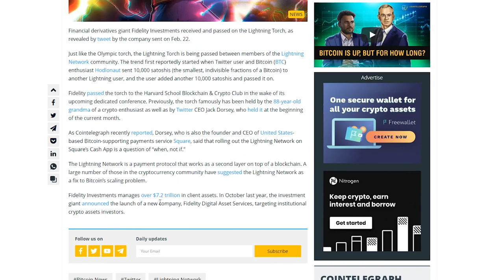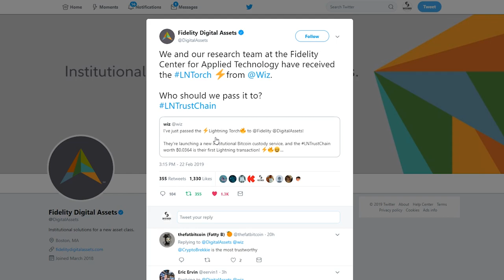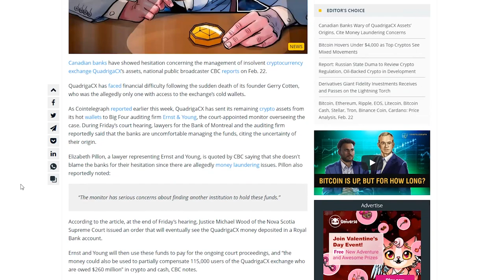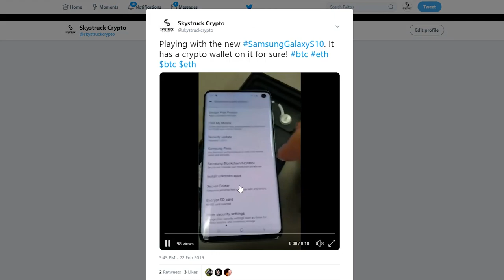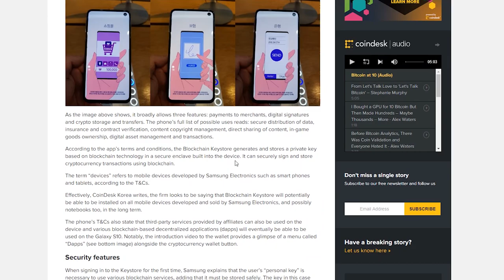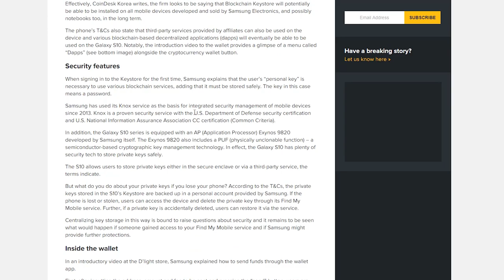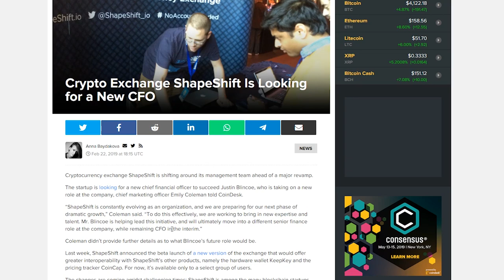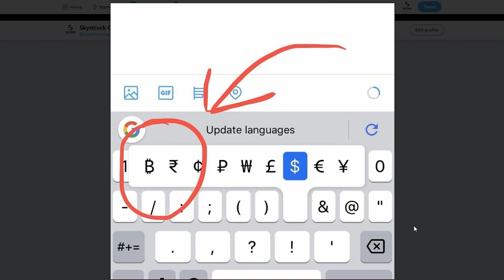Fidelity Uses the Bitcoin Lightning Network - Samsungs Crypto Wallet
In this video I go over a few news topics, one being that Fidelity uses the Bitcoin Lightning Network by passing the Lightning Network Torch. It's a game of sorts people have been playing on Twitter to show how easy it is to send small fractions of Bitcoin and has turned into a fun event the entire crypto community on Twitter has really enjoyed.

I also give an update to QuadrigaCX and go over a few other stories as well.

I also go over briefly (not in detail) the Samsung Wallet. I recently got to use the Samsung S10 and confirmed there was a cryptocurrency wallet in the device for Ethereum and Bitcoin. I more go over what it can mean for the crypto space. I will go over the Samsung wallet more in detail in another video.

Links

Derivatives Giant Fidelity Investments Receives and Passes on the Lightning Torch

Canadian Banks Wary of QuadrigaCX Assets’ Origins, Cite Money Laundering Concerns

Hands-On Preview of Samsung’s Galaxy S10 Phone Reveals New Crypto Details

Number of Apple Pay, Samsung Pay and Android Pay contactless payment users from 2015 to 2017 (in millions)

Crypto Exchange ShapeShift Is Looking for a New CFO